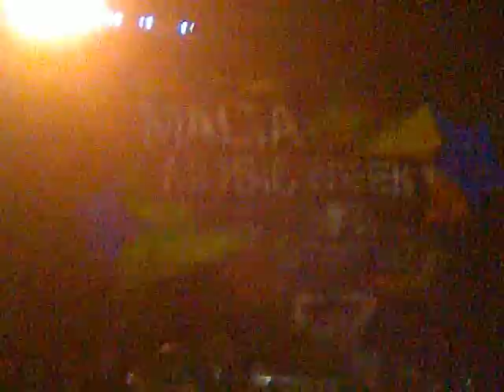sanchez @ popeye village 2009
malta music week ft roger sanchezzzzzzzzzz. fucken messive party !